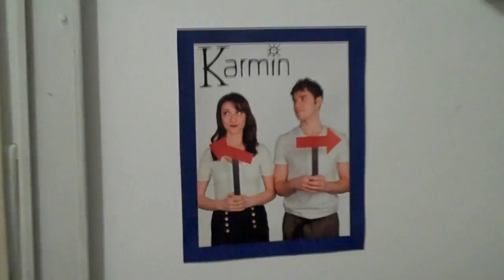Take It Away - Karmin (Cover by Rose Rodriguez) BERKLEEKARMINCONTEST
AUDIO AND VIDEO: RECORDED, EDITED AND PRODUCED BY ROUS RODRIGUEZ.

Special thanks to my mom for filming (:

I love Karmin, I love Berklee. I love this Berklee Karmin Contest! I hope you guys enjoy my version of this amazing song and the video I made. Much love, Rous.